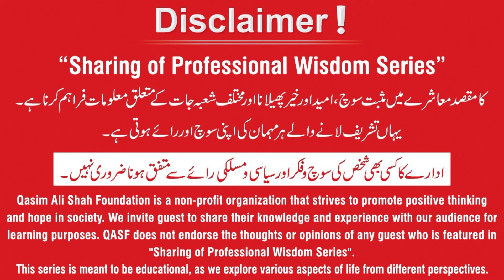Most In-Demand Skills To Learn In 2024 - One9 Training - Haseeb Ahmed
Haseeb Ahmed (Founder - One9 Training) interview was taken by Dr A.R. Madha